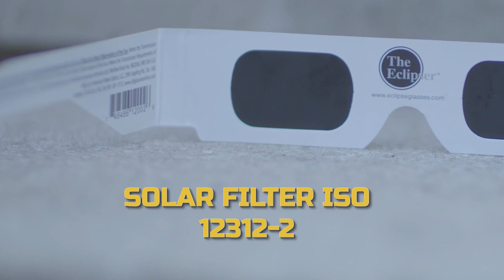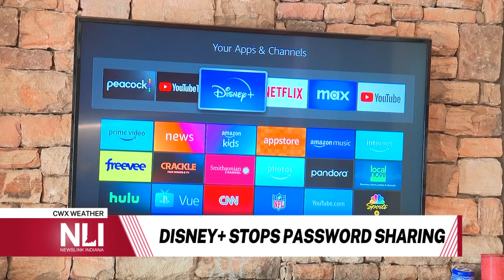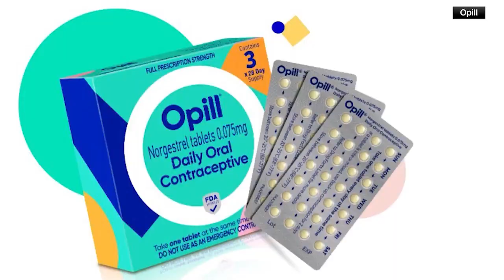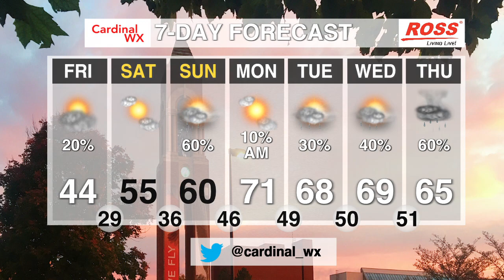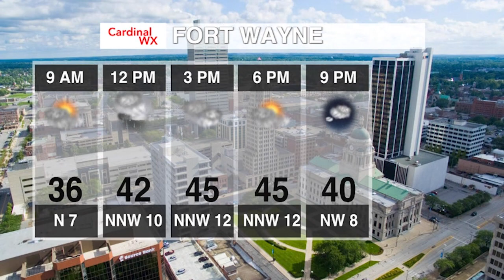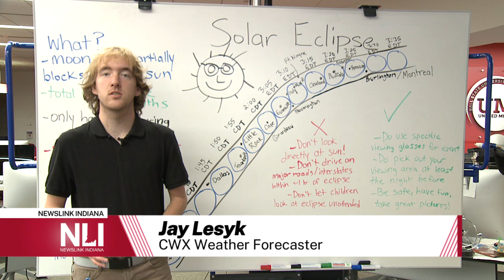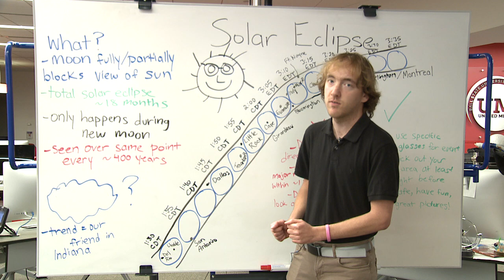Waking Up With Cardinal Weather 4-5-2024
Start your morning off right with Waking Up With Cardinal Weather!